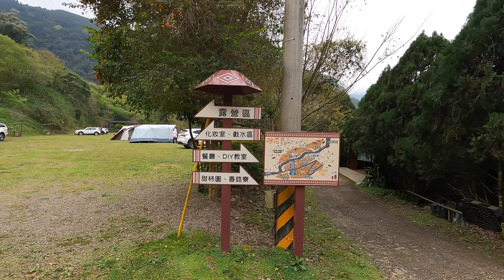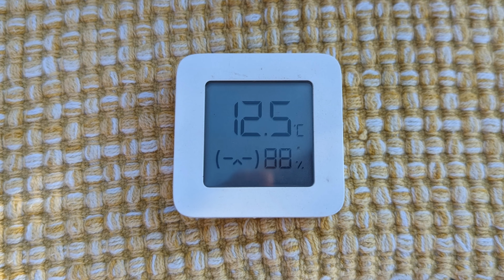4K新竹五峰哈尼農園露營趣 看見台灣美麗小地方(Beautiful Taiwan)/camping/キャンプ/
哈尼農園預定兩區，目前已規劃完成一區開放露營，營地屬於開放性空間(因十幾年前為空投物資的地點)所以營地內沒有樹木，營地周邊種滿了櫻花，每年到了櫻花季節時，哈尼農園的櫻花美到讓人感動。香菇栽種教學見習也是特色之一 , 美麗的大自然需要你我的愛護 , 請留下美麗的記憶 , 帶走隨身的垃圾 , 台灣的美麗讓我慢慢地來讓你看到.
攝影器材 : Asus ROG Phone3  Gopro 9 insta 360one x  Pixel 6 pro
空拍器材 : DJI  Mavic2 Pro 4K
編輯軟體 : 威力導演365 4K30FPS